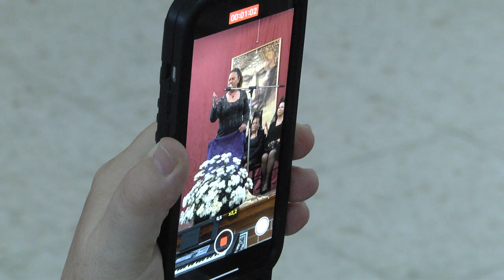PREGON Y SAETA 2023 2JUAN MANUEL E ISABEL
PREGON Y SAETA 2023 EN EL CENTRO DE PARTICIPACION SAN ANTONIO CHICLANA